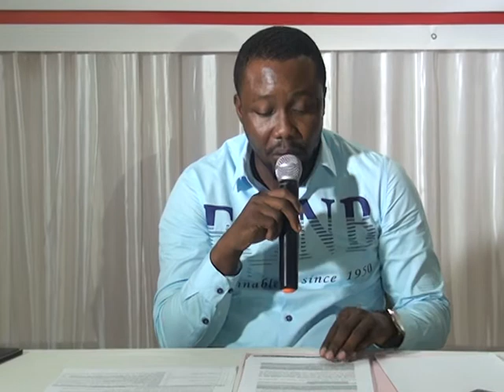Le SG de NOVI présente le Plan National pour l'Alternance du Candidat Dr Kodjovi THON